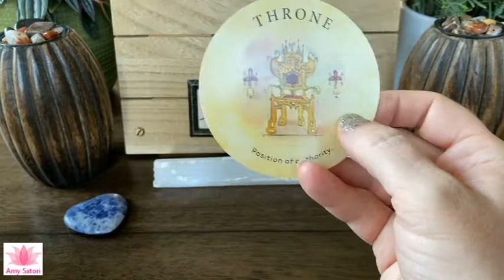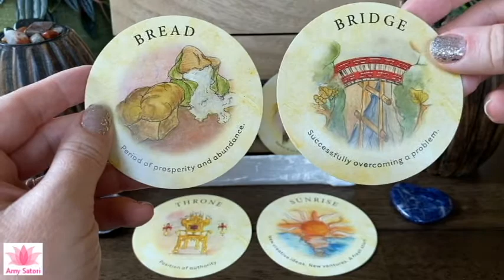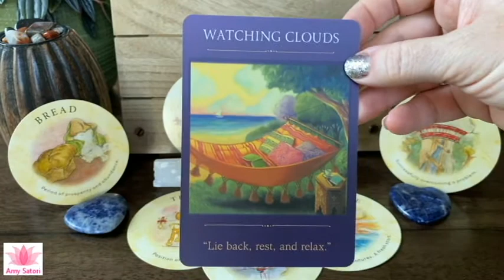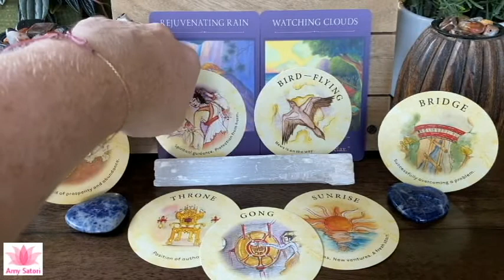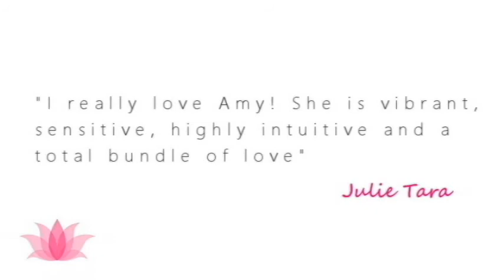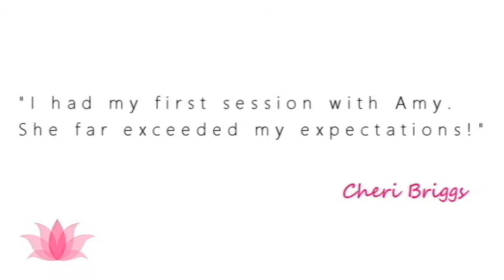😇 Detach from Drama and Go for your Dreams! | Daily Guidance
🙏 To contribute to my channel, you can send funds Thank you!Or View Amy's Services 😇📢 LISTEN TO AMY LIVE on Tune-In Radio Mondays @ 12:30 pst/1:30 mst/2:30 cst/3:30pm estLog on and listen live through these Call in live with a question at (new number as of 6/1)Listen on Podbean to the show